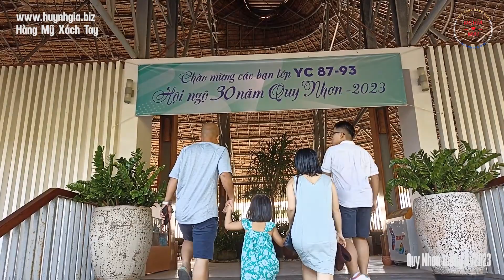Du lịch Quy Nhơn ăn Buffet tại Casa Marina Resort | Quynhon day trip